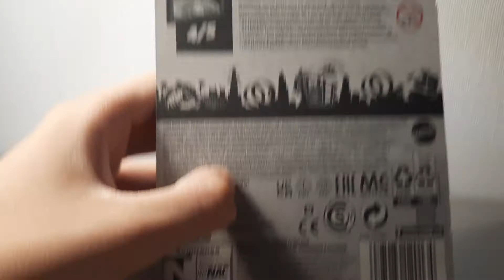Обзор на хот вилс